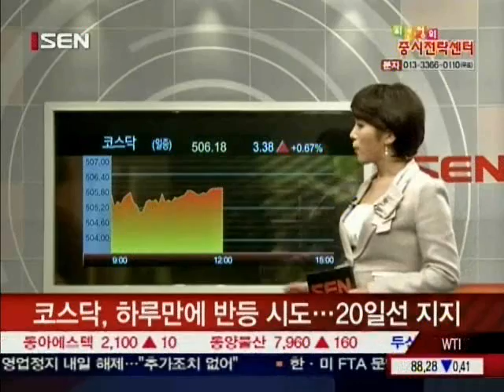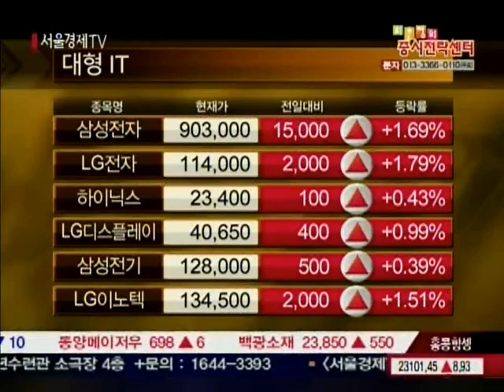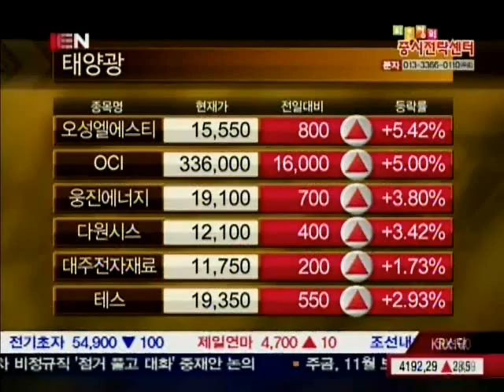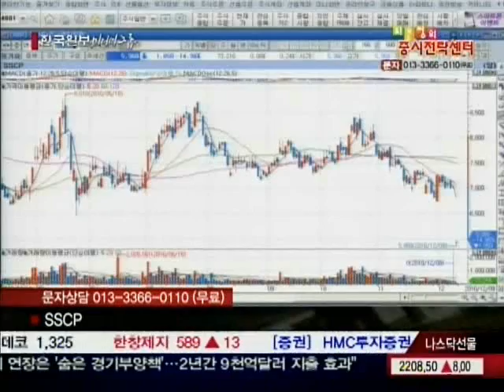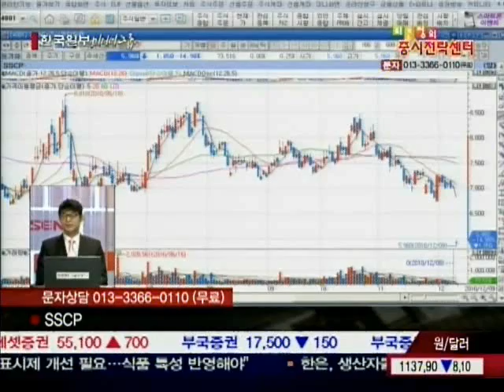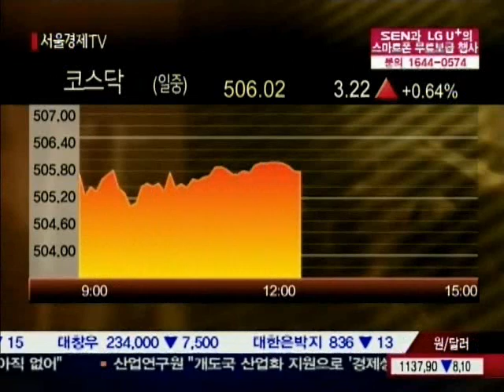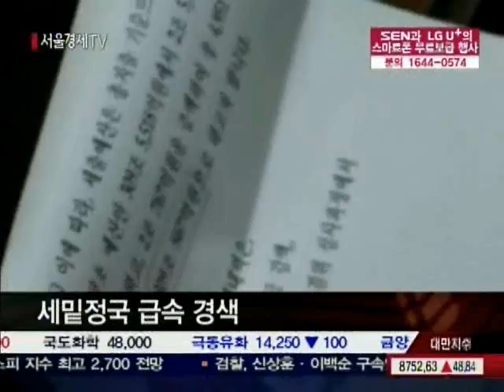20101209_최은정의 증시전략센터_2_188회